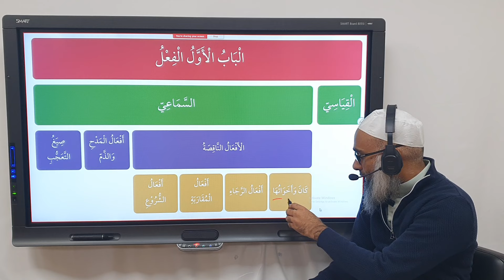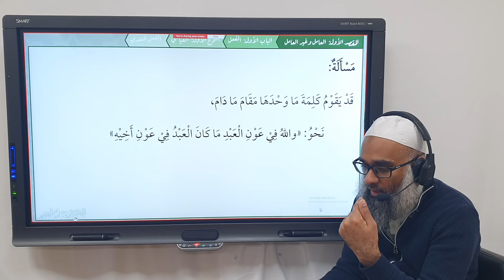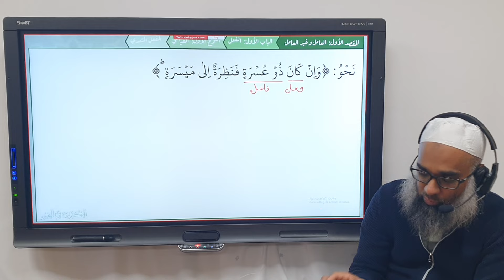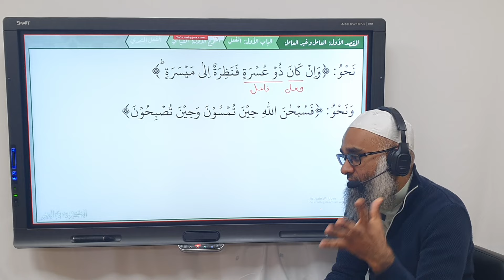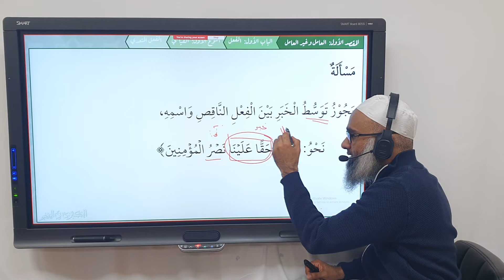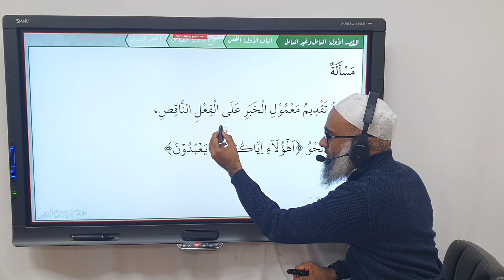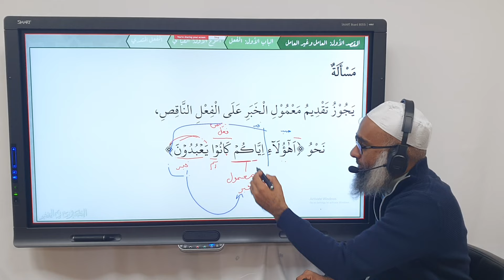Al-Kubra fi An-Nahw: ما دام وليس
Timestamps:
00:00 Introduction
00:19 Overview
00:52 I ما دام
01:36 I كلمة ما مقام ما دام
02:54 I ليس
03:44 I الفعل التام
07:07 I توسط الخبر بين الفعل الناقص واسمه
07:42 I تقديم معمول الخبر على الفعل الناقص
09:07 I آض وعاد وغدا وراح